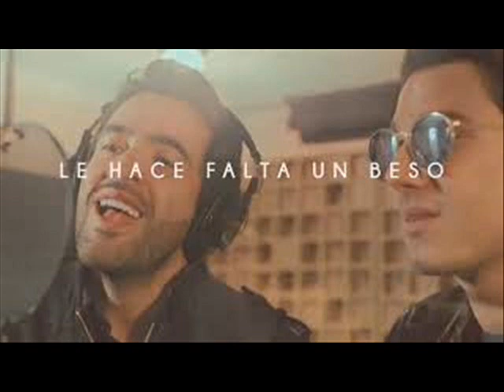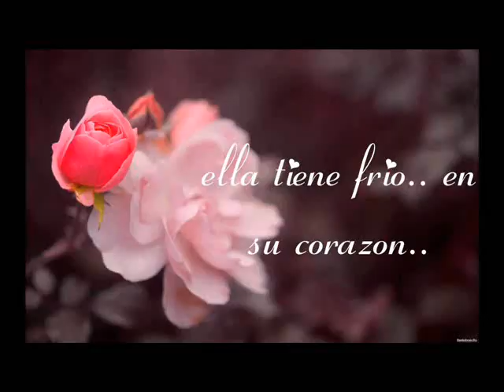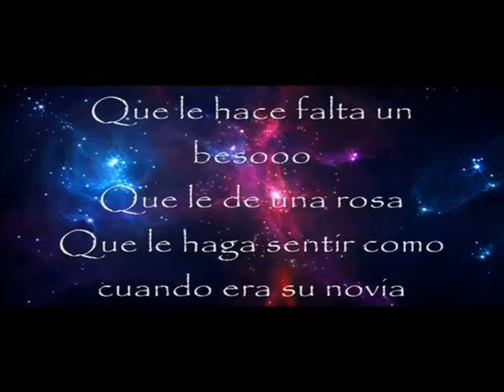Alejandro González y Pipe Bueno - Le Hace Falta Un Beso